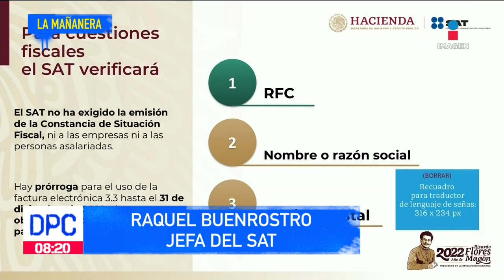SAT nunca pidió la Constancia de Situación Fiscal: Raquel Buenrostro | De Pisa y Corre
Durante la mañanera, la titular del Servicio de Administración Tributaria, RaquelBuenrostro, aclaró que el SAT nunca pidió la Constancia de Situación Fiscal y explicó los detalles.